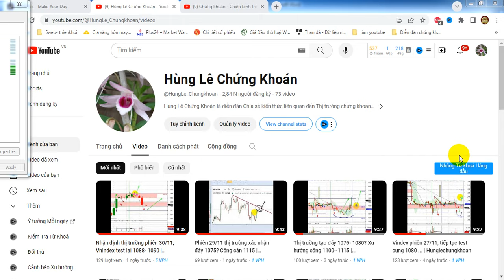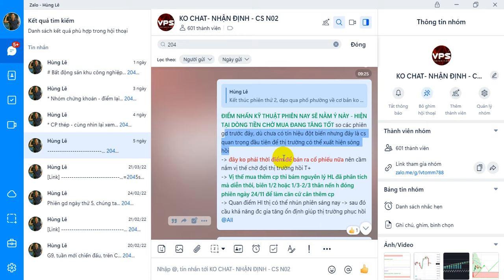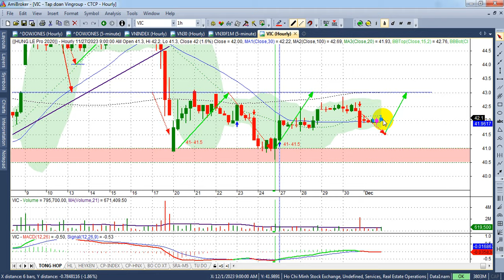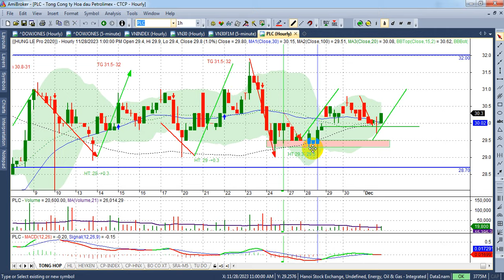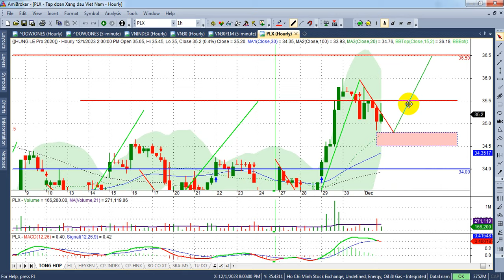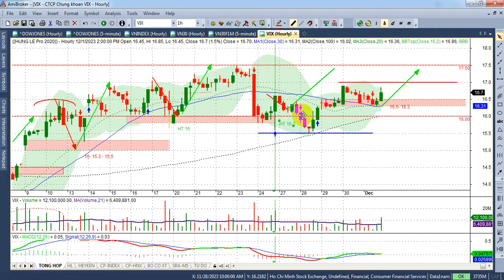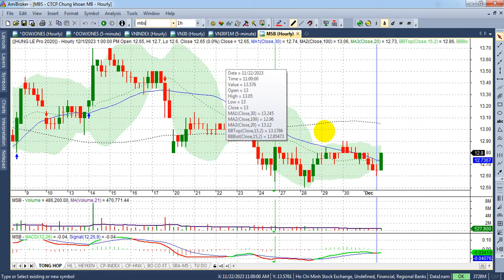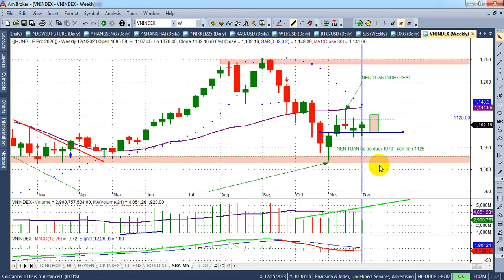Chứng khoán tuần 4-8/12, Hướng cản mục tiêu 1125 - VIDEO 205| Hunglechungkhoan